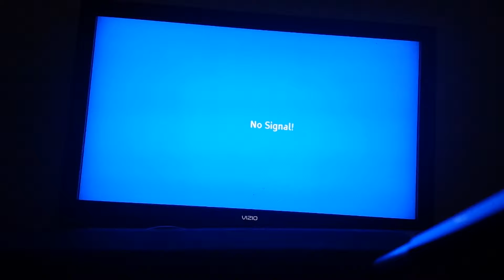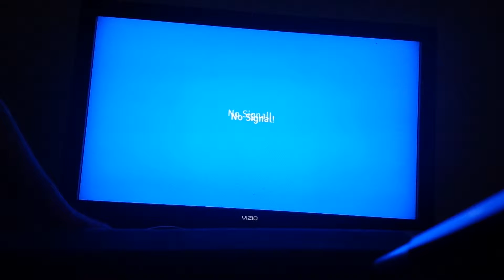Got My TV Back!